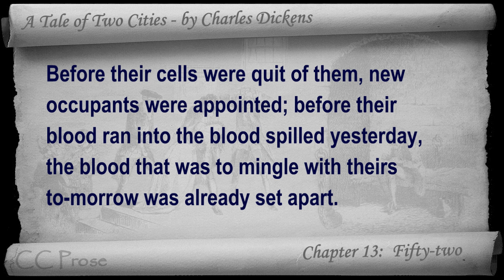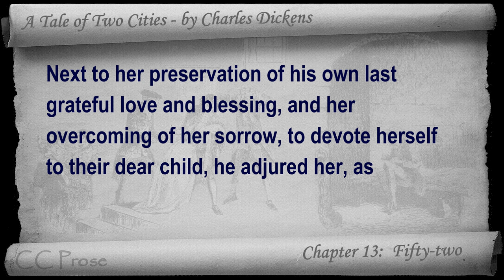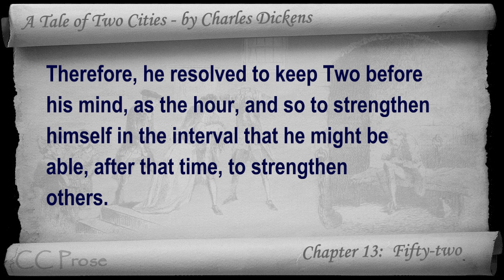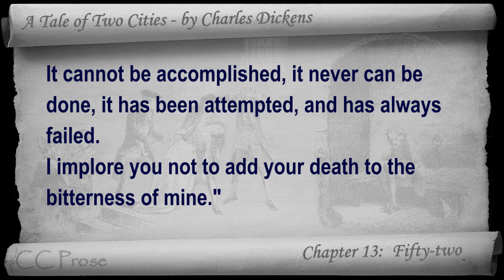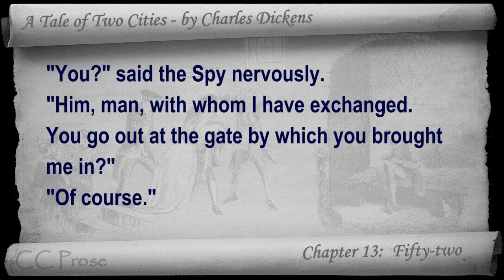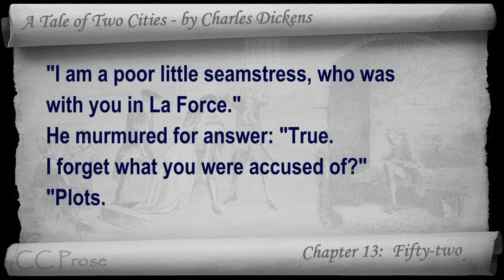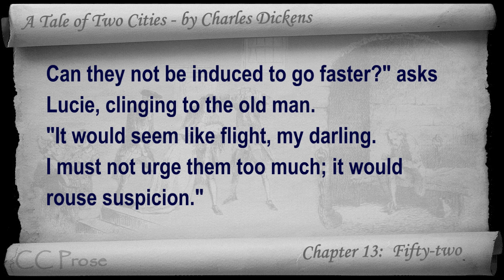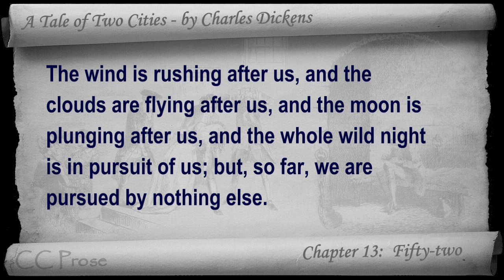Book 03 - Chapter 13 - A Tale of Two Cities by Charles Dickens - Fifty-two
Book Three: The Track of a Storm - Chapter 13: Fifty-two. Classic Literature VideoBook with synchronized text, interactive transcript, and closed captions in multiple languages. Audio courtesy of Librivox.  Read by Paul Adams.